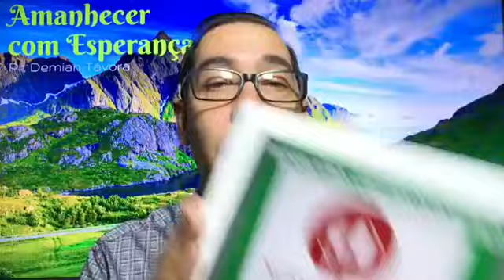Amanhecer com Esperança! | "O restante do percurso é de mar calmo e vento a favor!"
PR. Demian Távora | Marcos 6.47-51